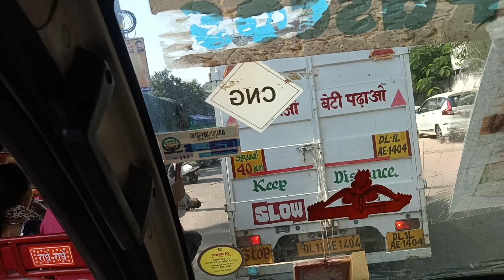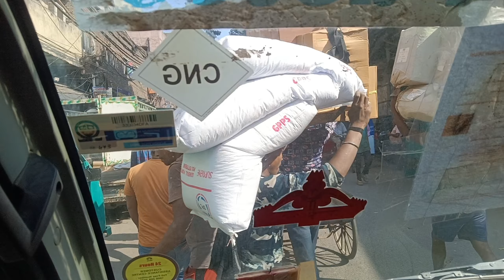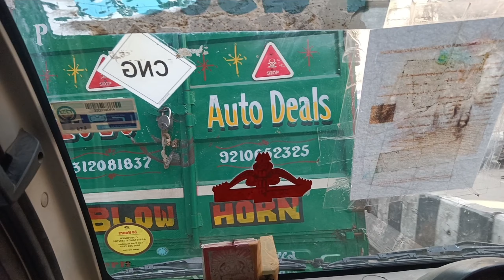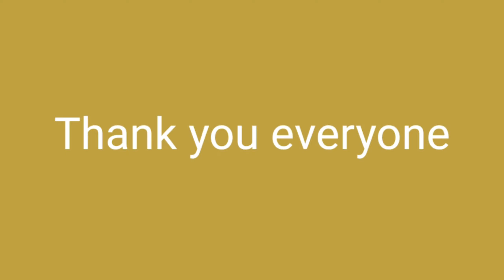Goods# Carrier#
fgcfv